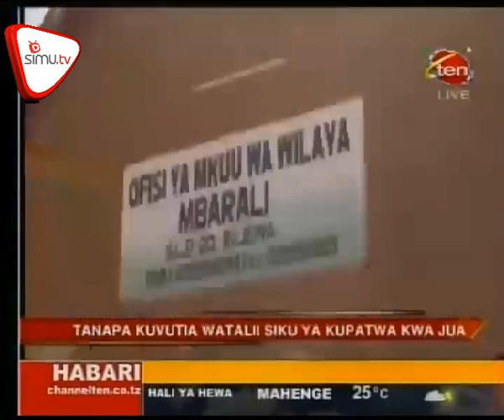TANAPA Yaendelea Kutumia Fursa Ya Kupatwa Kwa Jua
Kufuatia tukio la kupatwa kwa jua Septemba mosi hifadhi ya taifa ya Ruaha imefungua geti la pili la Ikoga ili kuongeza idadi ya watalii katika hifadhi hiyo.